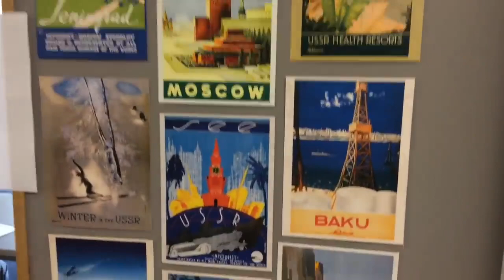Induction Day at d'Overbroeck's Sixth Form 2018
Here's a small taster of the busy day our new Sixth Form students had on their first day of school!